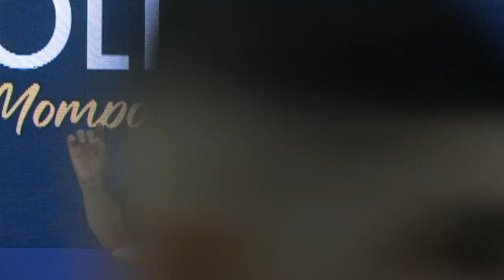INTERVENCIÓN EDUARDO MONTEALEGRE - EX FISCAL GENERAL DE LA NACIÓN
Cumbre  De Alcaldes y Gestor@s Sociales de Bolívar
Mompox - Bolívar  2024